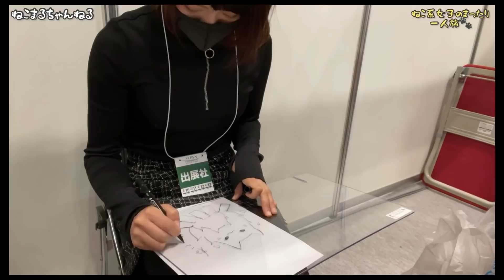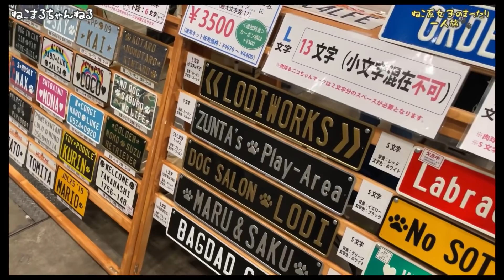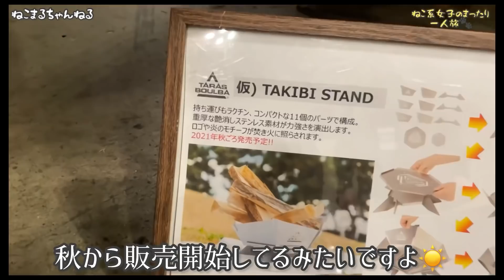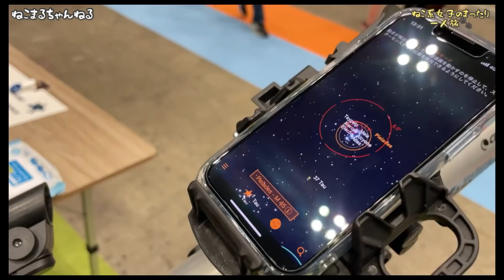【キャンプ女子】イベント参加中に美女に囲まれました。【前編】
今回はアウトドアイベントの裏側で
美女に囲まれます🔥

〜最新情報やその他のSNS〜

❤︎オンラインサロン【ねこまるの部屋】

アウトドアが好き！
新しいことを始めたい！

そんな時、一緒に
好きなことについて話したり
新たな事に挑戦する仲間を見つけていく

一緒に素敵な大人時間過ごしませんか？